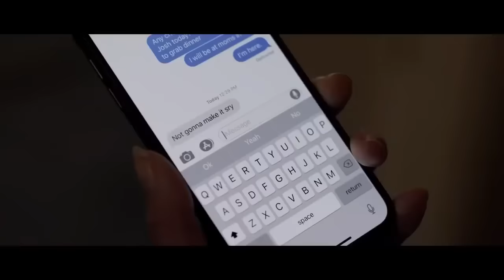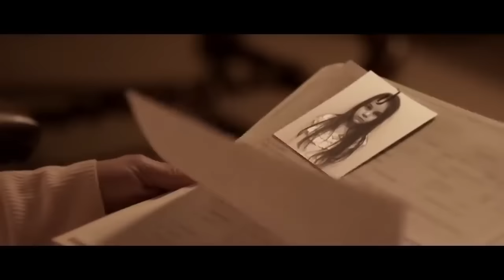creador de muñecos the doll maker